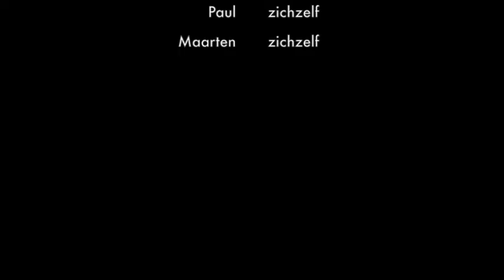Rebellion - the movie Dutch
In de zomer van 2009 zeilen 2 Hollandse jongens richting het zuiden in een Albin Vega, een kleine plastic boot zonder motor. Het avontuur leggen ze vast met camera. Paul is eigenaar van de boot en wil ermee rond de wereld, Maarten helpt hem op het stuk Buenos Aires - Ushuaia. Samen zijn ze 34 dagen onderweg op zee.